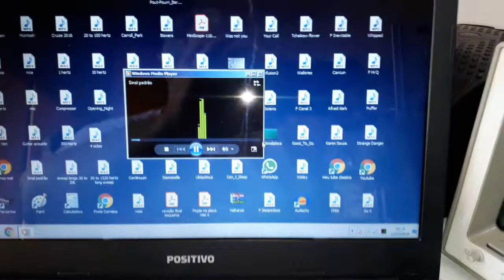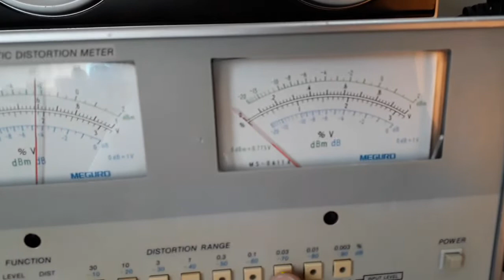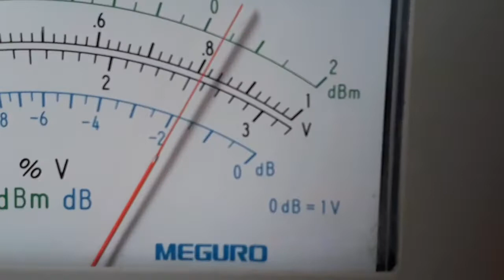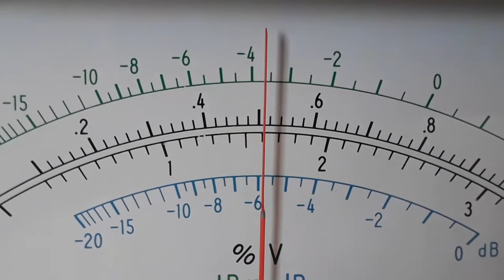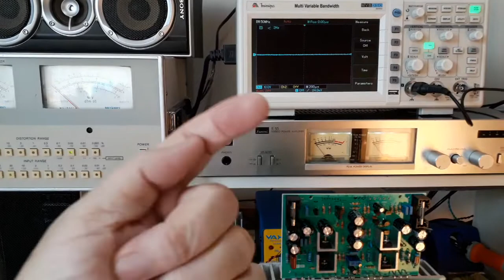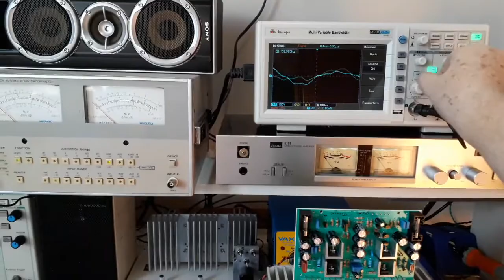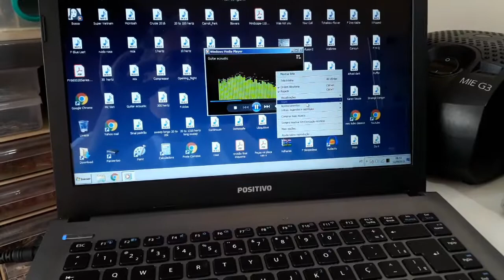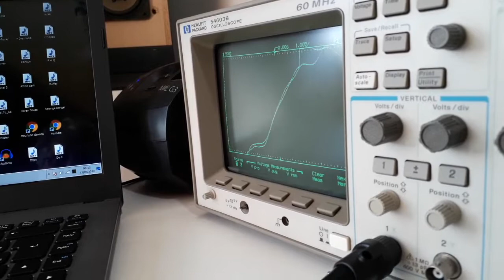Teste MKIV de Hiroshi Takeuchi